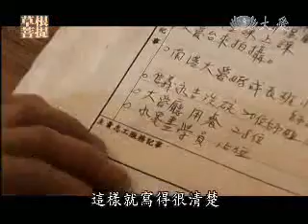20101018-1《草根菩提》靠山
張筍妹師姊以前臉總是看起來很苦，因為先生工作不順利，師姊必須要挑起家裡的經濟，她每天都必須從早上做到晚，時常怨天尤人，接觸慈濟後，她轉一個念頭，心情改變了，每天工作雖然累，但是她不覺得苦，她是如何轉苦為樂呢？